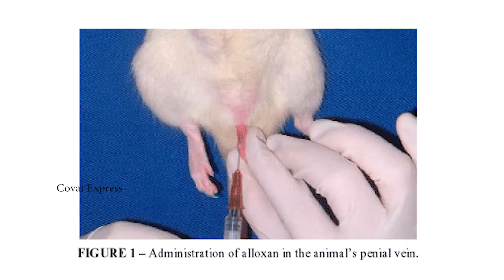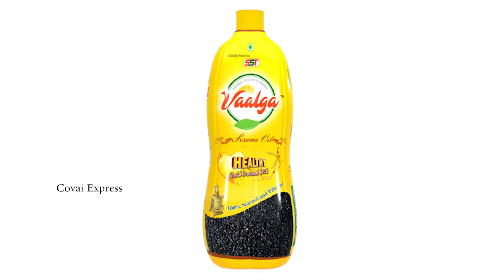புரோட்டாவுல இவ்வளவு விஷமா ? - Problems in Eating Parotta - Food awareness - Covai Express